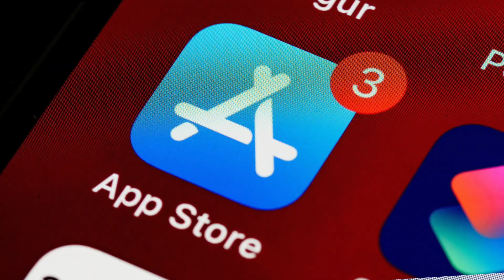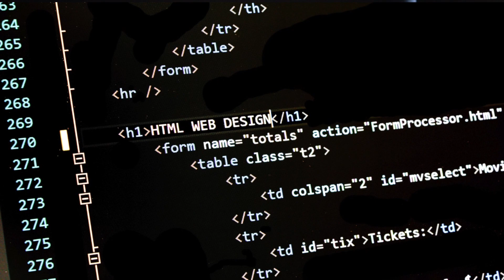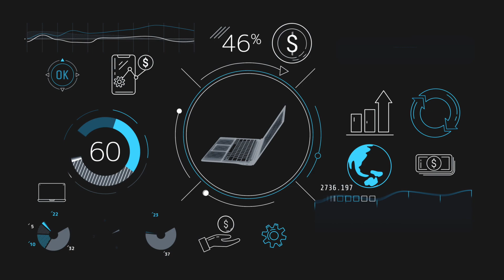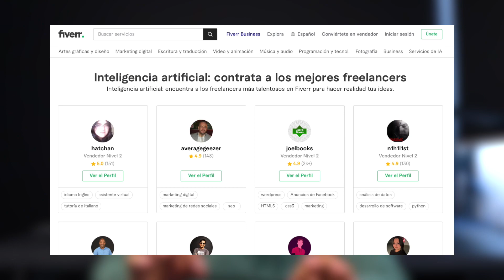Cómo Ganar Dinero con Chat GPT? (Fácil)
En este video te muestro 5 formas de ganar dinero usando Chat GPT. Con el auge en popularidad que ha tenido la inteligencia artificial, cada vez más personas me preguntan cómo usar Chat GPT para ganar dinero. Hay muchas maneras de ganar dinero usando la inteligencia artificial y aquí te muestro algunas formas.

Espero que acabes de tener un excelente día!

-Juan